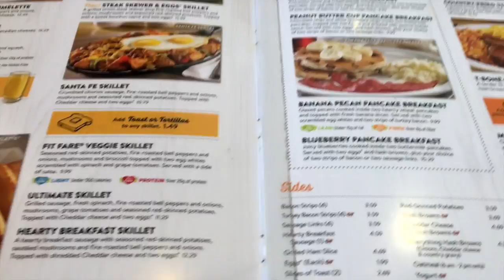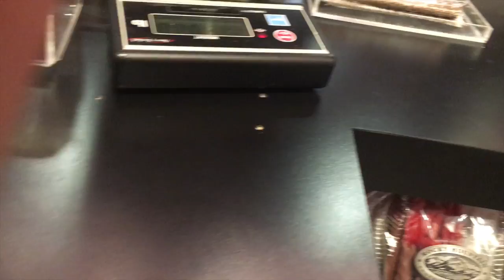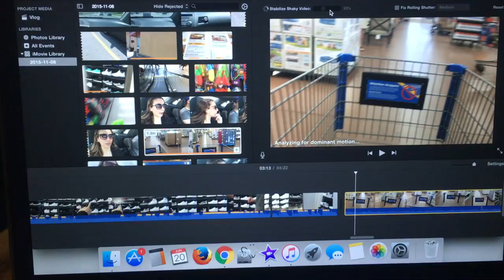VLOG | SUMMER VIBES | Monday, June 20th & Tuesday, June 21st, 2016 | Athina Politis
OPEN FOR MORE INFORMATION ~ WATCH IN HD

Zachs IG: @zachabroms

My Links:
Twitter, Instagram & Snapchat BEAUTY:     @athinapolitisxo
Twitter & Instagram PERSONAL:         @athinapolitis
Vlog Channel:                   athinapolitisxovlogs

Stylehaul partner

Don’t ask me “Sub for Sub”